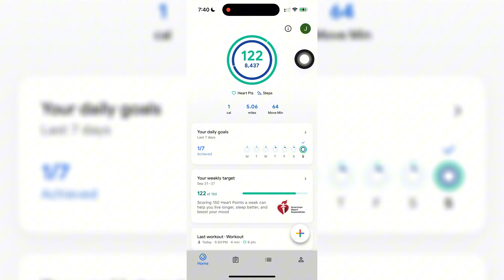How to FIX SAMSUNG HEALTH NOT SYNCING to Google Fit (Step by Step)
This tutorial shows you how to fix Samsung Health not syncing to Google Fit so your fitness and health data stays updated. Please consider liking the video and letting us know if you have any comments, ideas or questions, we really appreciate any feedback! We have plenty of other tutorials on our channel so come and see if we can help you with anything else :)